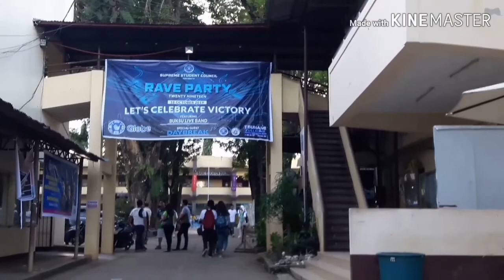First Vlog: BUKSU Intramurals 2k19💕